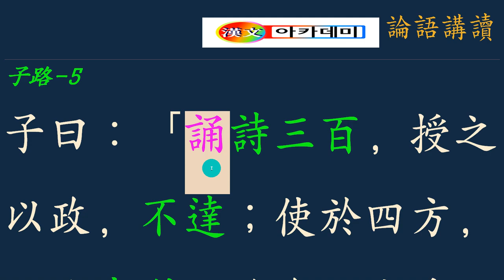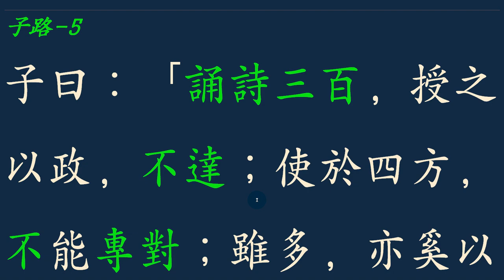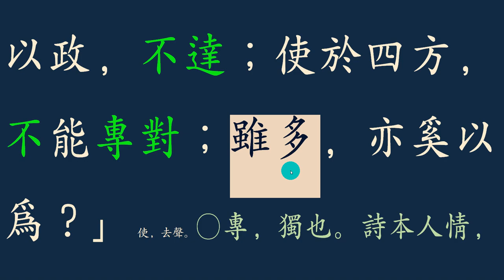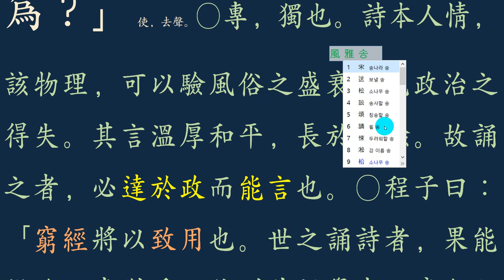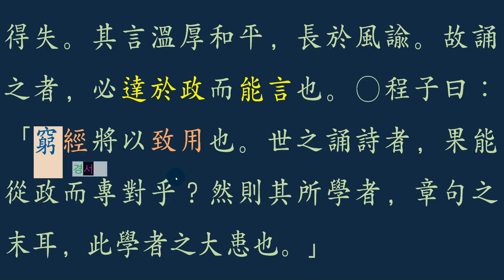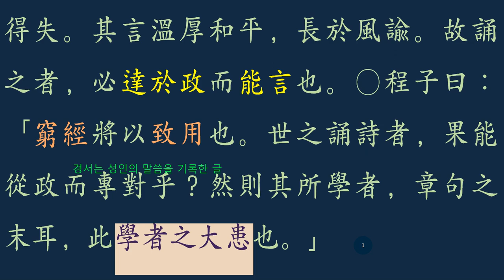논어_자로 13_ 5 글 배워서 어디에 쓰나요?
子曰：「誦詩三百，授之以政，不達
경서란 성인의 말씀을 기록한 글이라서 동서고금 어디에 가더라도 통하는 말씀이다.
아무리 많은 공부를 했다고 해도, 시시각각으로 변하는 세상에 적용하여 쓰지 못한다면, 무슨 소용이 있겠는가?